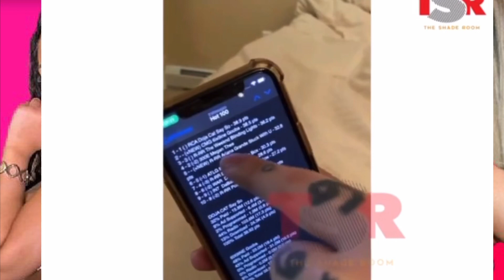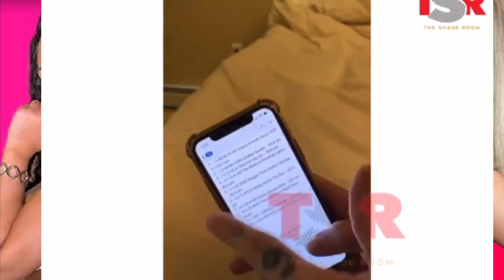6ix9ine & His Gf Trip Over Ariana Grande’s #1 Spot On The Billboards ! 😨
6IX9INE has a lot to say about billboard & is not happy that arianna went from the number 5 spot to number one when he feels like he worked so hard on his song Gooba 6ix9ine arianagrande .

Any video use or clips below